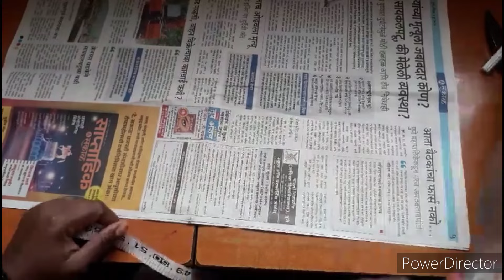सर्वांना समजेल असे अगदी सविस्तरपणे आणि सोप्या पद्धतीने/ 4 टक्स ब्लाऊज कटिंग 36 साइज ब्लाऊज कटिंग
सर्वांना समजेल असं एकदम सोप्या पद्धतीने ब्लाऊज कटिंग अगदी सहजपणे कटिंग करा

4tax blouse cutting

36 size blouse cutting

36 size 4 tax blouse cutting

blouse cutting sayli fashion designer

4 tax blouse cutting Manjusha Shivan class

 blouse cutting Marathi

marathi blouses cutting

4 tax blouse cutting and stitching marathi